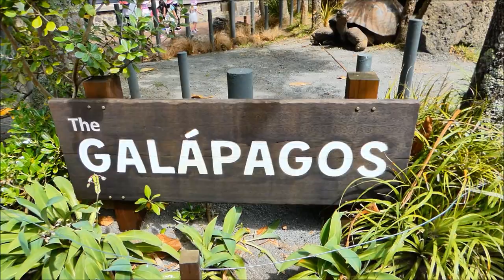Pygmy Marmoset, Cotton-top Tamarin, Auckland Zoo, New Zealand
We visited the Auckland Zoo in December 2018. Auckland Zoo is a great place for the family, especially for young children. There are many educational programmes within the zoo and also many fun activities to do.

 The information below is a copy from Wikipedia
The pygmy marmoset (Cebuella pygmaea) is a small species of New World monkey native to rainforests of the western Amazon Basin in South America. The species is notable for being the smallest monkey and one of the smallest primates in the world, at just over 100 grams (3.5 oz)

"Cotton-top tamarins live in the tropical rainforests of Northwest Colombia.These tiny New World monkeys form monogamous relationships (only one partner) and are very territorial."
They communicate using complex shrill cries, facial expressions, posturing and hair raising!"